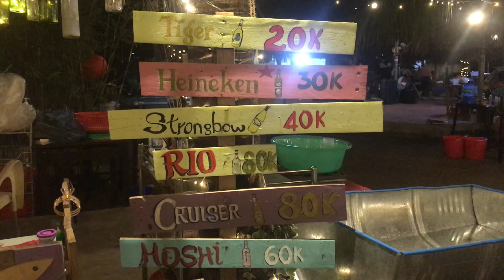Những người bạn vui tính làm việc tại MiNi Beach Cần Thơ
Tối thứ Bảy, tôi gặp các bạn trẻ này. Đó là lúc khách hàng tại MiNi Beach Cần Thơ đã ra về. Tất cả đều rất vui và hoà nhã. Đây là lúc mỗi người một việc, dọn dẹp và thu gọn bàn gỗ, tấm bạt, thảm nhung để làm sạch chuẩn cho ngày mai.

Dù tối muộn nhưng ai cũng vui và chỉ mong sao khách hàng tin yêu và đến với Mini Beach Cần Thơ đông hơn.

Cảm nhận bằng ít phút hình ảnh vui tươi này để quí mến hơn con người và cảnh trí ở đây nhé cả nhà.

Hoặc số đt zalo / 0939y.438799